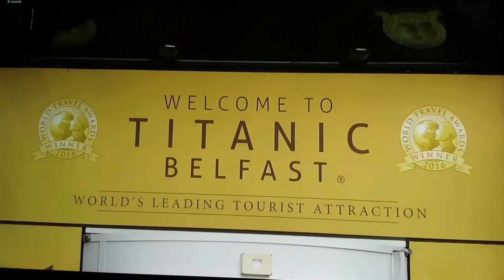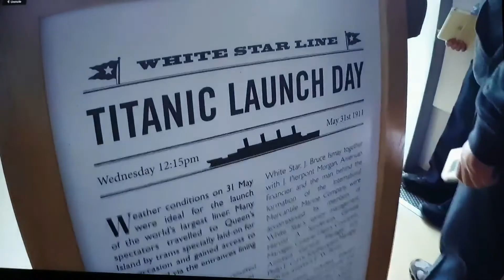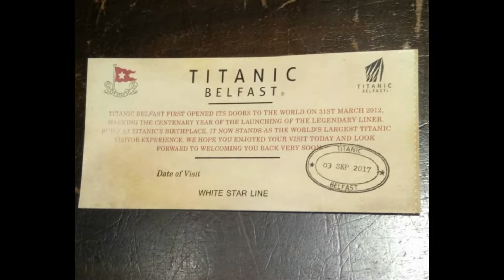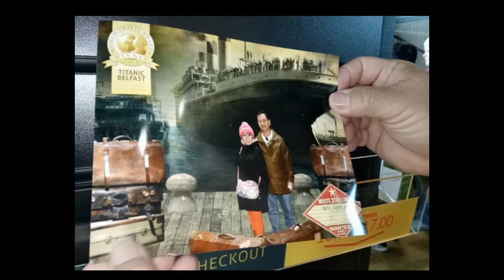✈ 🇮🇪 Titanic Belfast is a 'must see' to Belfast 铁达尼之旅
Titanic Belfast is a 'must see' on any trip to Belfast and has become the most popular tourist attraction in Northern Ireland and one of the top attractions in Ireland.
This experience was fantastic and well worth a visit. Great to see a modern building designed like a ship which reflected the importance for Belfast history. Once inside it was far better than I expected. Well planned, up to date technology and despite knowing the Titanic story now appreciate even more how hard it was to build such a huge ship and the consequences of traveling too fast even at sea.

Address: 1 Olympic Way, Queen's Road, Titanic Quarter BT3 9EP, United Kingdom

爱尔兰贝尔法斯特泰坦尼克号出生地

熟悉Jack和Rose那段凄美的爱情故事，贝尔法斯特的泰坦尼克博物馆记录的就是那次的沉船事件，博物馆里通过3D效果，逼真地还原了泰坦尼克从建造出海，到投入使用，房间里华丽的装饰和跳舞享受的人群，再到最后1912年的沉船和海底遗迹。博物馆里有详细语音讲解（3镑），如果对泰坦尼克的历史感兴趣还可以预定博物馆的Discovery Tour。博物馆附近是当时建造泰坦尼克的Harland & Wolff造船厂以及有着“迷你泰坦尼克”绰号的SS Nomadic。

地址：Titanic Belfast, 1 Olympic Way, Queens Road, Titanic Quarter Belfast BT3 9EP
时间：1-3月10:00-17:00，4-5月9:00-18:00，6-8月9:00-19:00，9月9:00-18:00，10-12月10:00-15:00
票价：成人£17.5，学生£12.50（周一到周五），£14.50（周六日）

Video posted by Ursula
从 “ 新 ” 出发 - 爱尔兰 Northern Ireland